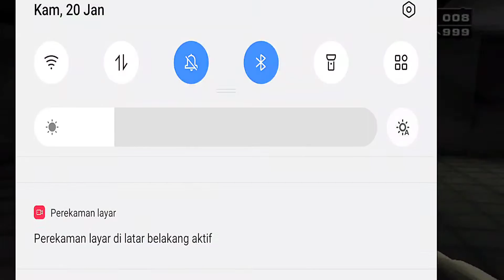MISI BARU ! Mission 8 Spetriniv Gulag - BLACK ANDROID #29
MISI BARU ! Mission 8 Spetriniv Gulag - BLACK ANDROID.

gameplay black di android menyelesaikan misi dengan gaya.